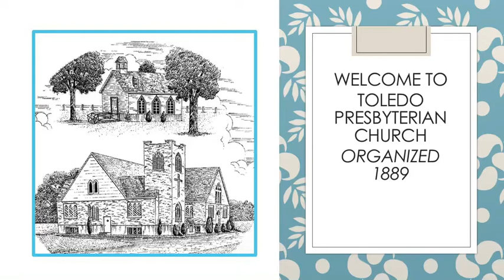August 23 2020 Worship Service Toledo Presbyterian Church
Toledo Washington / Rev. Elizabeth Klein